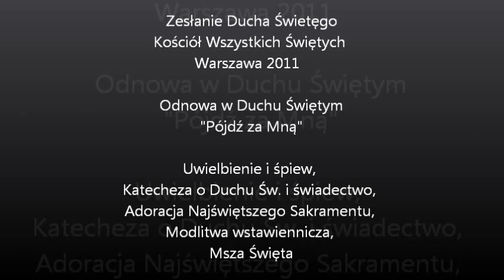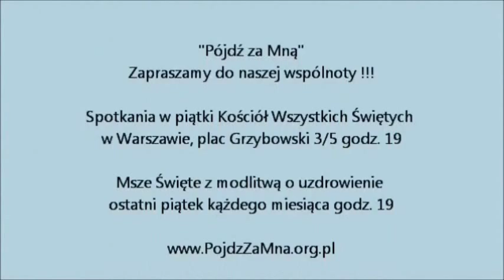Spotkałem Jezusa Świadectwo nawrócenia Roberta z domu dziecka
Wesprzyj kanał! 70% wpłat przeznaczymy na rozsyłanie DARMOWYCH BIBLII i gadżetów ewangelizacyjnych chętnym.
Świadectwo wygłoszone zostało podczas Czuwania przed Zesłaniem Ducha Świętego 11 czerwca 2011 w Warszawie w kościele Wszystkich Świętych na Placu Grzybowskim. Organizowane przez Katolicką Wspólnotę Odnowy w Duchu Świętym "Pójdź za Mną".

Wcześniej przez 15 lat żyłem własną religią, czyli jak pierwsi rodzice sam chciałem wyznaczać co jest dobre a co jest złe. Odrzuciłem przykazania Boże jako nieprawdziwe. Kościół katolicki wydawał mi się spróchniałą instytucją bez ducha prawdy. Takie życie kosztowało mnie bardzo dużo lęku o jutro, pustki w sercu, braku sensu. Zagłuszałem swój ból wewnętrzny przez przyjemności chwilowe, imprezy, alkohol itd.

Pustka jaką miałem przez pobyt w domu dziecka do 6 roku życia, tylko się powiększała i ani założenie rodziny, ani pracoholizm, ani pieniądze, których miałem coraz więcej, nie były w stanie tej przepaści zasypać.

W 2009 zacząłem szukać biologicznej rodziny i jej odnalezienie powoli otwierało moje serce. Wtedy w tak otwarte serce wkroczył Jezus. Nocą jadąc do Krakowa, mój brat zaczął opowiadać swoje świadectwo, czułem jak wielka ciemna moc walczy o moje serce.

Jezusa spotkałem jako żywą, realną osobą, która daje pokój i radość w sercu. Jezus przemienił moje życie, pokazał mi wartość dobra, która jest ponadczasowa.